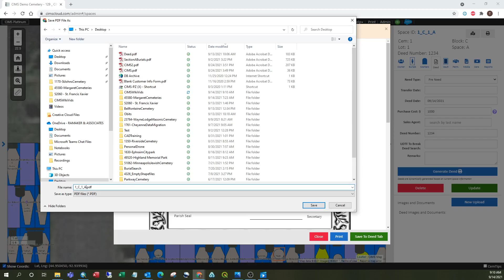Save a Deed as a PDF